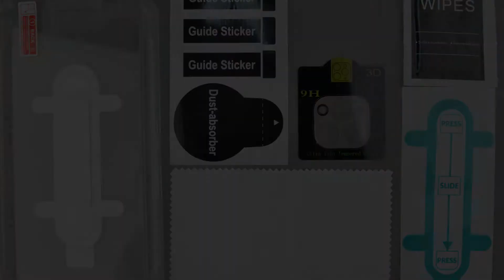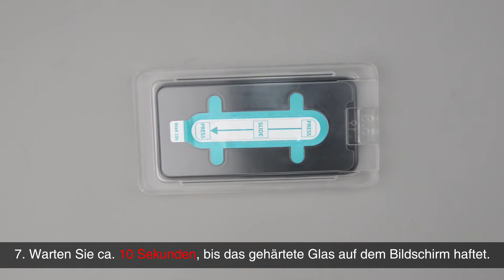[DE] TOCOL Installation Video for Camera Lens Screen Protector(With Sticker Install Kit)